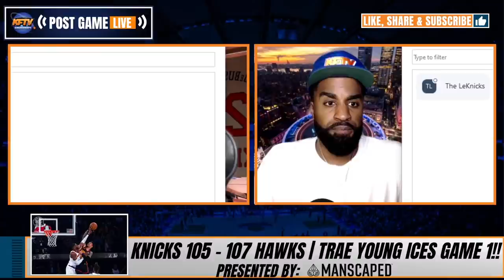Knicks LOSE Game 1 vs. The Hawks After Trae Young Game Winning FLOATER!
Knicks lose game 1 against the Atlanta Hawks 105-107 at MSG after a Trae Young floater in the closing moments. Alec Burks led the Knicks in scoring and was lights out in the 4th quarter. He finished with 27 points on 9-13 from the field. Derrick Rose 🌹 finished with 17 points, 5 boards and 5 assists. Julius Randle struggled offensively, finishing with 15 points, 12 boards and 4 assists on 6-23 from the field. RJ Barrett had 14 points on 6-15 from the field.

🏀PODCAST LINKS! 🏀